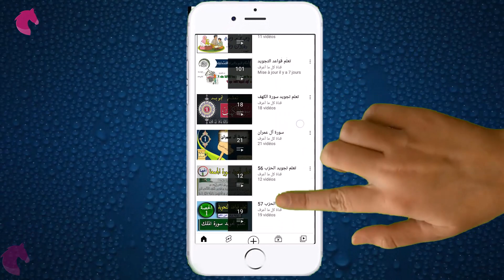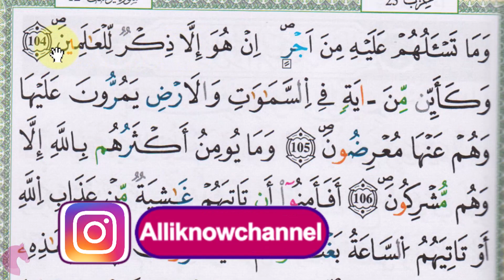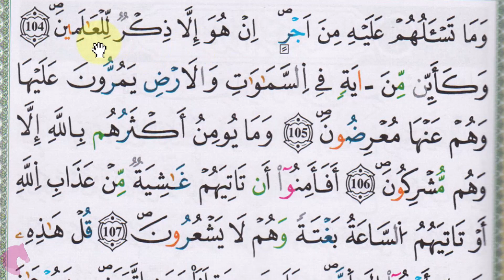تعلم تجويد سورة يوسف - الحصة 18